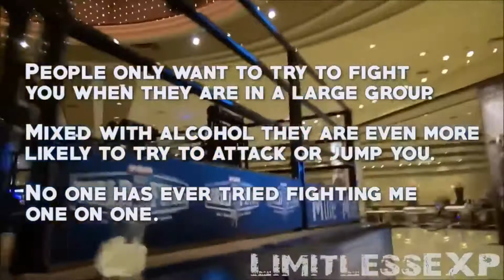TOP 10 PRANKS GONE WRONG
It's all fun and games until somebody gets hurt. Sometimes pranks that people thought would be cool turn out to be cruel, and even occasionally backfire with  consequences.